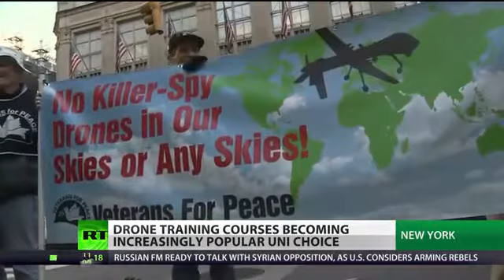Drone Age US kids allured by UAVs, college courses in demand